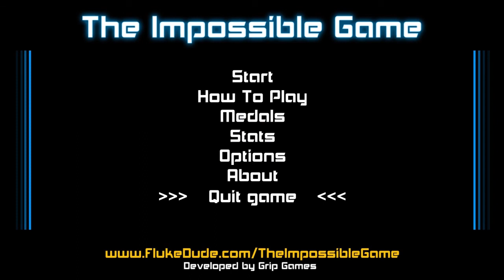THE IMPOSSIBLE GAME | FIRE AURA | ATTEMPT 1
Jason, a great friend of mine, suggested that I play this game. He also suggested that he edit the footage, which is why things may seem a tad bit different. I'll probably end up giving all the levels a try, uploading my most likely failed attempts in the future to entertain :)

SUPPORT ME?